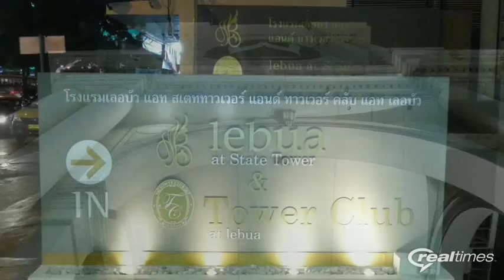Bangkok Sky Bar 17 11 2014 19 11 2014